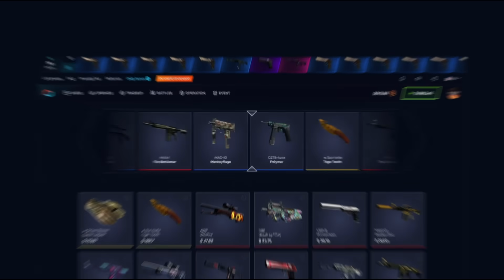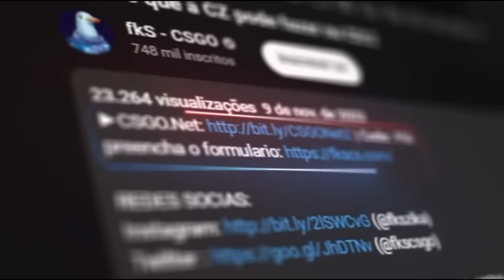o TIME TODO jogando só de DOZE em CAMPEONATO!